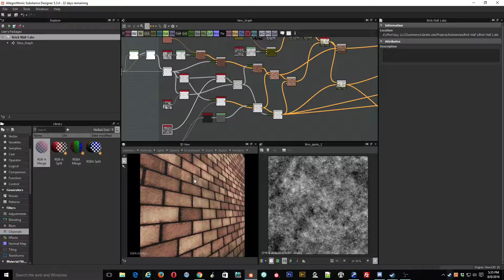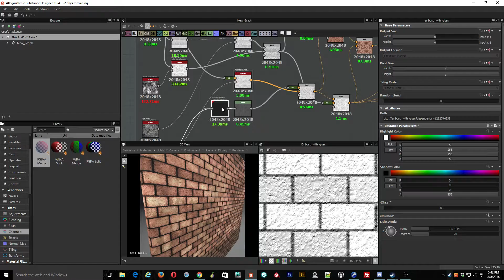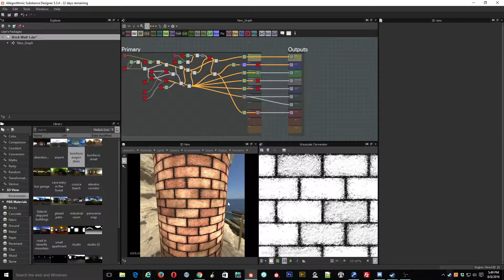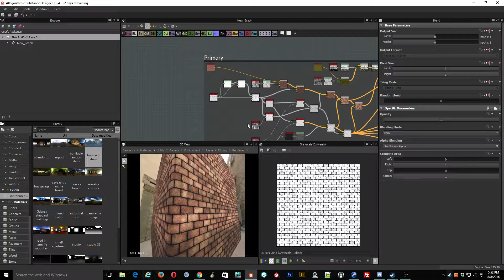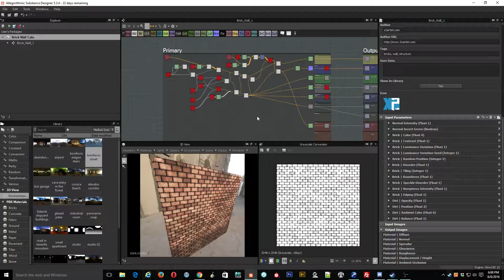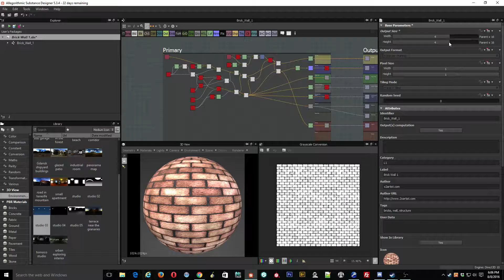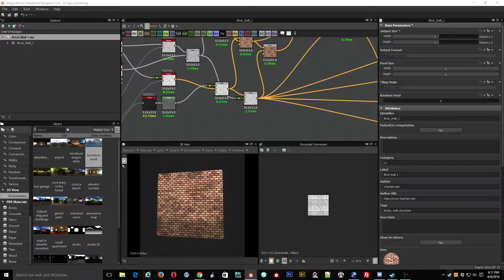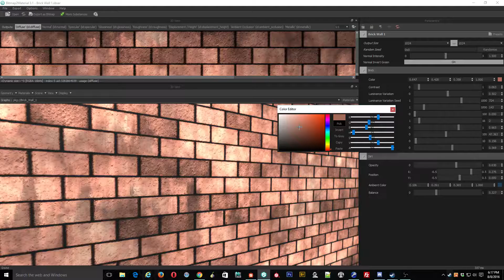Brick Wall 1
This material has been dynamically assembled. The end user can adjust it to fit many texture variations.